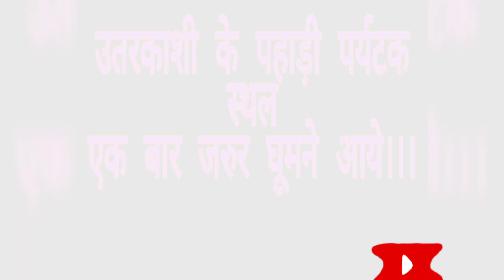उत्तरकाशी के पहाड़ी पर्यटक स्थल ll Uttrakashi Mountains Tourism place ll Pahadi Vlog By Anuj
आज की वीडियो मे मैंने अपने पहाड़ो की कुछ खूबसूरत जगहो को कुछ फोटो के माध्यम से दिखाया है। लेकिन जल्द ही आपके लिए इन पहाड़ो की अलग से वीडियो लाने का प्रयास करूँगा । आप भी इन पहाड़ो के खूबसूरत  नजारे देखने जरुर आये।।।
सबसे पहले गंगोत्री ग्लेशियर के बारे मे जान लेते है।
गंगोत्री ग्लेशियर )उत्तरकाशी जिला, उत्तराखण्ड, भारत में स्थित है,जिसकी सीमा  तिब्बत से लगती है । यह ग्लेशियर गंगा नदी का एक प्राथमिक स्त्रोत  है, हिमालय में यह सबसे बड़ा ग्लेशियर है. एक अनुमान के अनुसार इसमें बर्फ की मात्रा 27 से अधिक घन किलोमीटर है । [1] ग्लेशियर 30 किलोमीटर (19 मील) लम्बा और 2 से 4 किलोमीटर (1 से  2 मील) में चौड़ा है..ग्लेशियर के पास की चोटियों गंगोत्री समूह, शिवलिंग, थलय सागर, मेरु, और भागीरथी तृतीय उल्लेखनीय है ।
डोडिताल
डोडिताल एक बहुत बड़ा ताल है जहा कई प्रकार की मछली पायी जाती है। यह ताल अष्टकोंन ताल है।
गगोत्री मंदिर  _ गंगोत्री मंदिर उतराखंड का एक प्रमुख धाम है। जहां से गंगा नदी का उदगम होता है।।

Uttrakhand lifestayle
पहाड़ो। की सैर